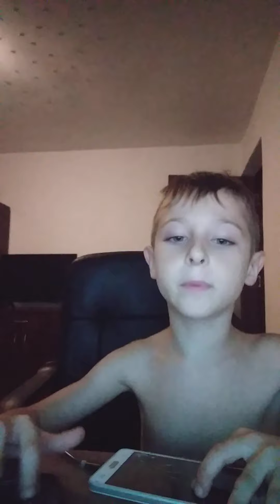4 august 2021